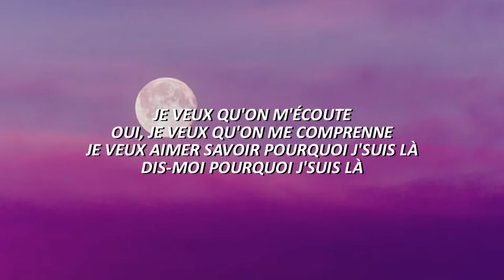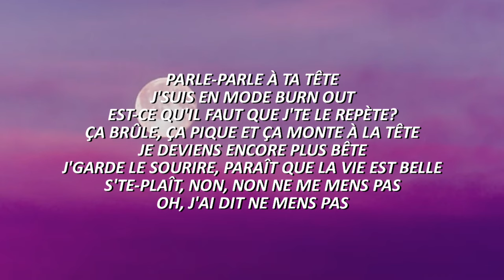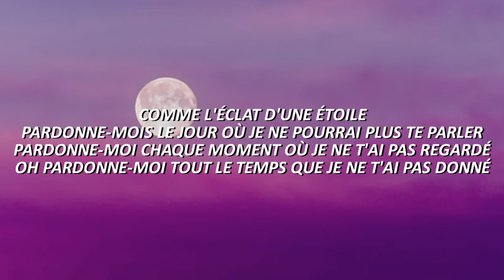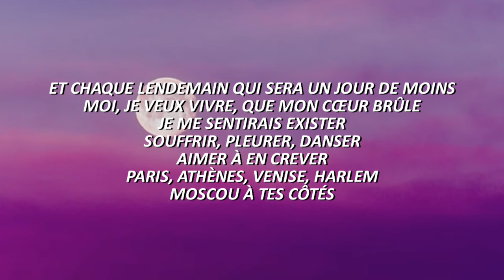Indila - Parle à ta tête (Lyrics / Letra)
tag's